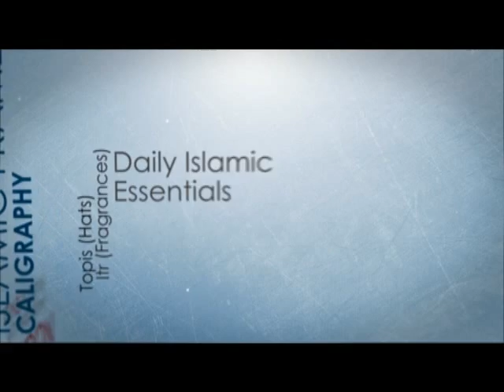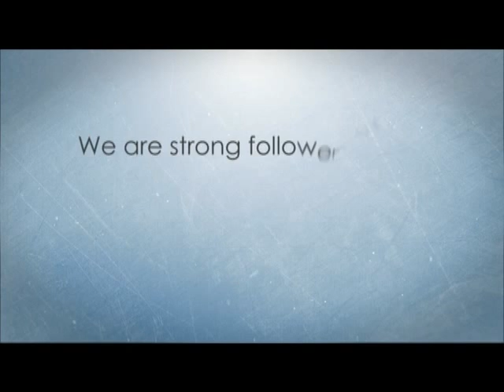Pir Mohammad Afzal Qadi...Aqaid-e-Wahaabiya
Sayyida Amina Copnference Bradford 2001
Recorded and Released by
Mohammed Younis
Tariq Gift Centre - ICC
12 Carlisle Road
Bradford
West Yorkshire
BD8 8AD